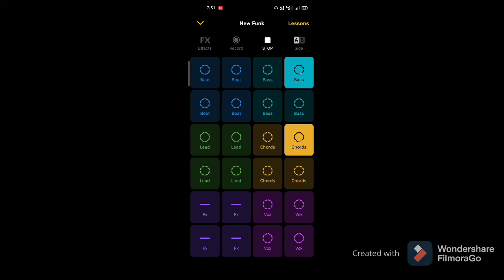I made a new song